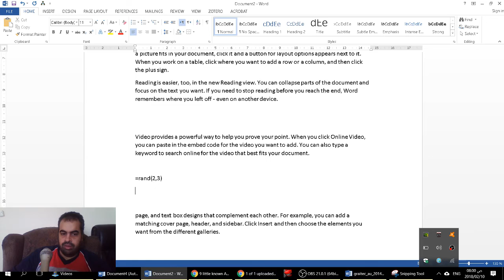ms word نص عشوائي